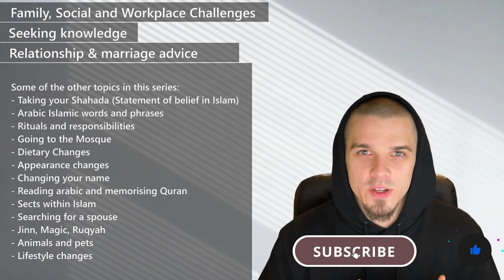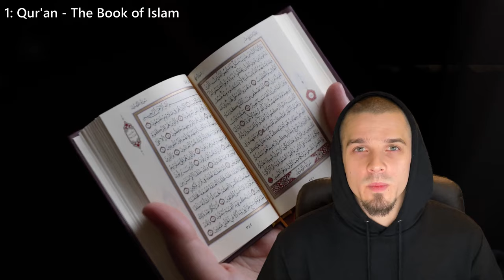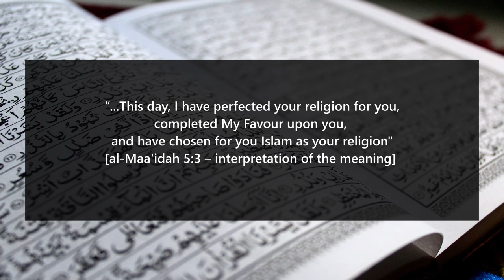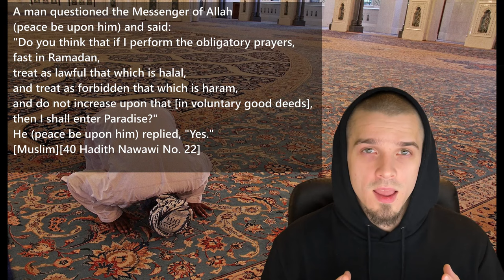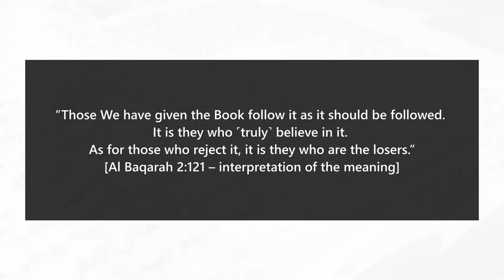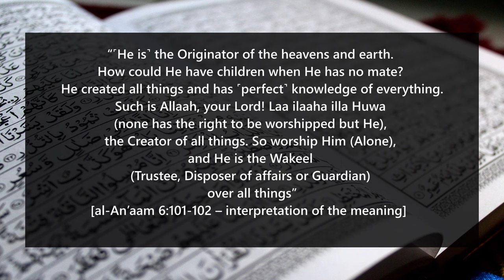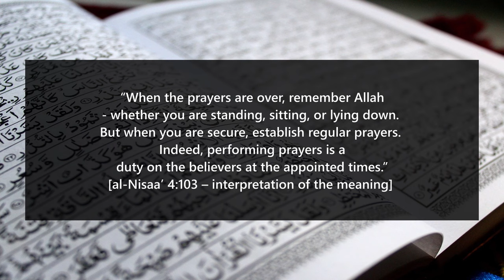Beginners Guide to Islam Part 1: Core Beliefs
Hey YouTube asalam alaykum and welcome to my channel which is all about the religion of Islam from a reverts perspective, by the end of this video, you will understand and be able to explain the 5 core pillars of Islam.

This is the first video in a new series called A beginner’s guide to Islam, which is intended for new converts or people interested in the religion.

I will be covering the very basics of the beliefs, as well as advice that I can offer from my own experiences over the last 10 years, on topics such as family, social and workplace challenges, seeking knowledge and even relationship and marriage advice.

Islam offers guidance for all areas of life and because of this, at times you may need to make some significant changes to your lifestyle and ideology, especially if you’re coming from a western background.

If you need advice and information on the multitude of life changes and challenges you will face on this journey then this is the right series for you!

Some definitions you will need to know before we begin;
1. Quran – The book of Islam, revealed by God to the prophet and final messenger Muhammad, as a guidance for mankind.
2. Sunnah – The words and actions or The way of the Prophet)
3. Hadith – Sayings of the prophet
4. Fard or Wajib - Obligatory
5. Halal – Permitted
6. Haram – Not permitted